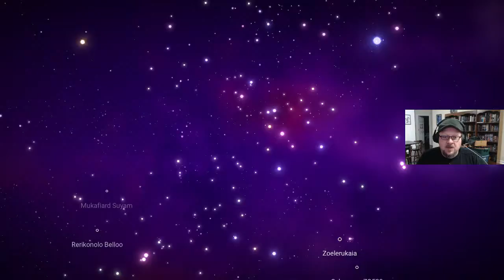Skippy plays No Man's Sky! Part 100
Skippy begins Expedition 3: Cartographers! He's playing with Izzy and Elearu, who are already farther along than he is, and on the other side of the planet besides.

He has a bit of a difficult time starting over, especially when it comes to stockpiling oxygen. Once he finds a vendor, and spends a bunch of money, he gets much happier with life. Er, with being a cartographer. Er, with... you know what? He likes fixing his ship!

Tune in for live Twitch streams on Tuesdays, Thursdays, and on the weekend